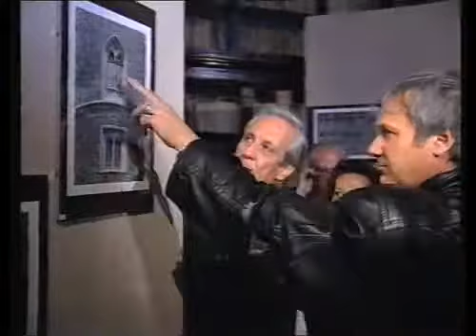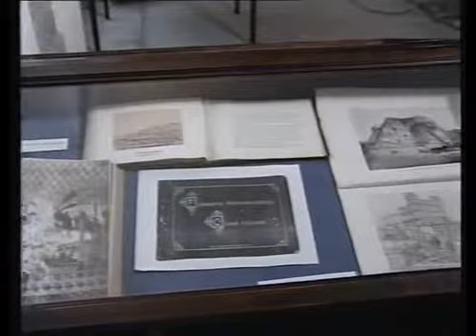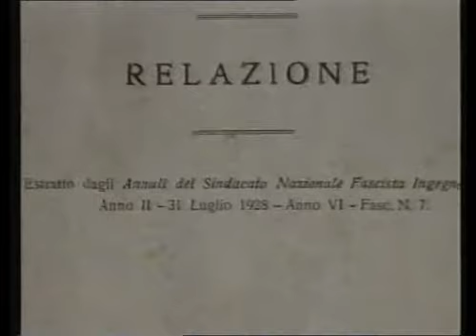Il sogno dorato. Lamont Young, Ermanno Du Mesnil nella città delle utopie (parte 1 di 2)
Produzione dell'Archivio di Stato di Napoli, 1992.

Direzione Generale per gli Archivi - progetto 2010: recupero e digitalizzazione di audiovisivi VHS realizzati dagli Istituti archivistici.